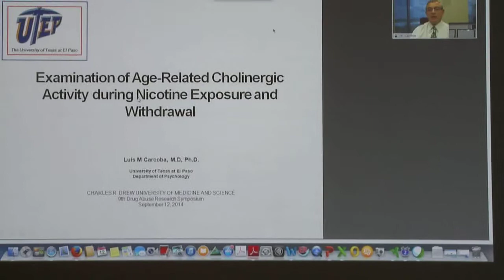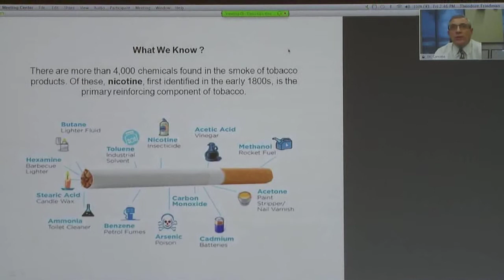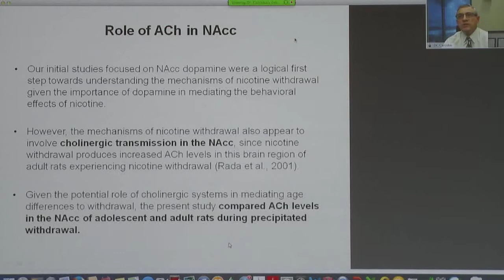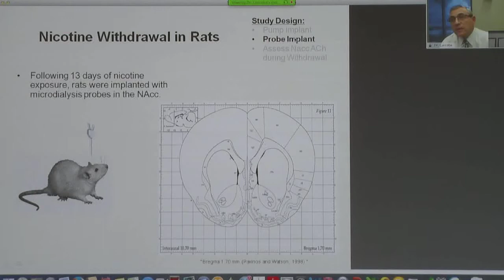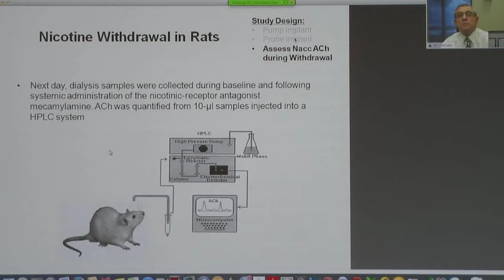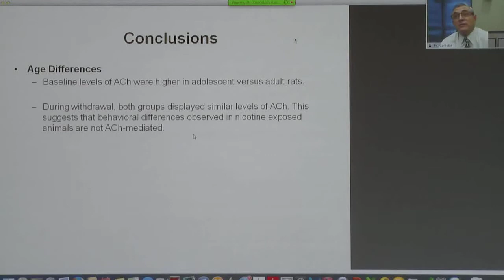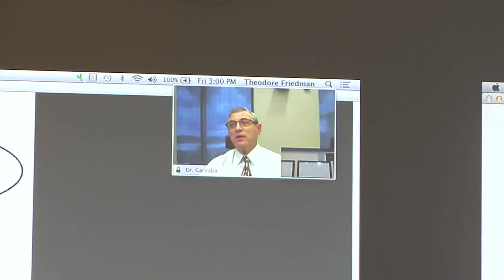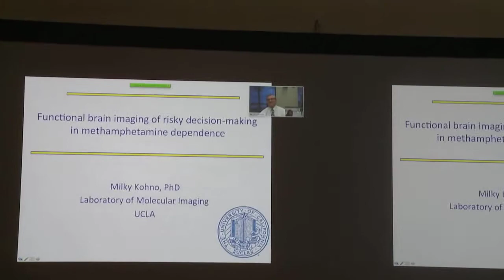Neurochemical Mechanisms of Tobacco Use: Luis M Carcoba PhD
Neurochemical Mechanisms of Tobacco Use: Learning from Animal Models (via videoconference)
Luis M Carcoba PhD
Department of Psychology
University of Texas at El Paso

CHARLES R. DREW UNIVERSITY
OF MEDICINE AND SCIENCE

CDU Diversity-promoting Institutions Drug Abuse Research Development Program (DIDARP)

8:30 am – 4:30 pm
Charles R. Drew University of Medicine and Science
Keck Lecture Hall

UCLA CTSI
CDU AXIS
NAPAFASA